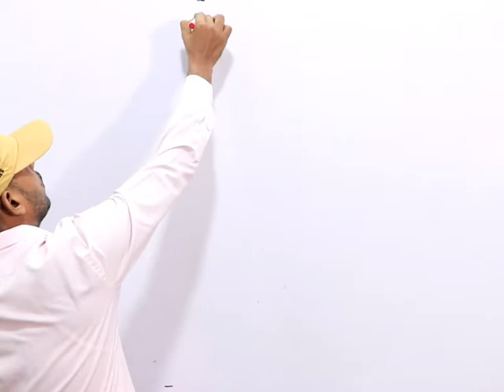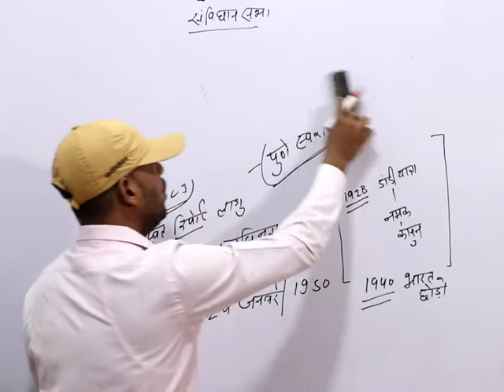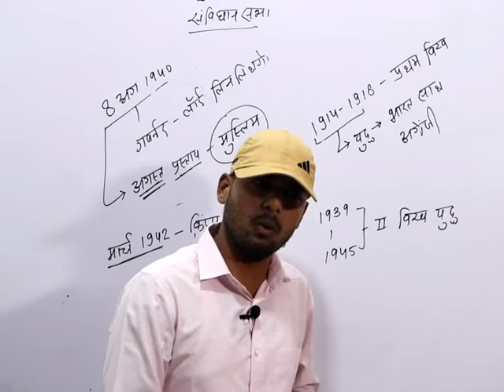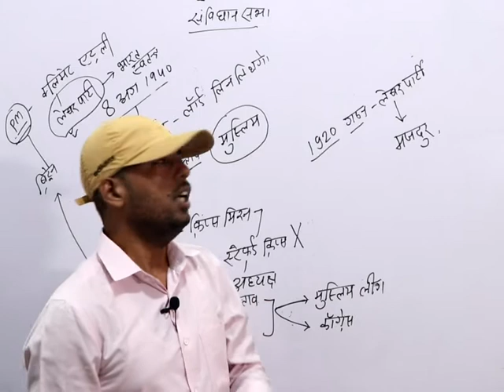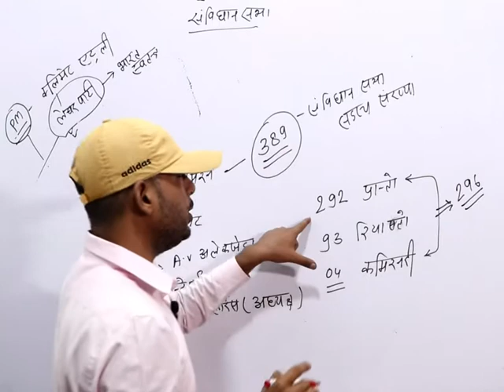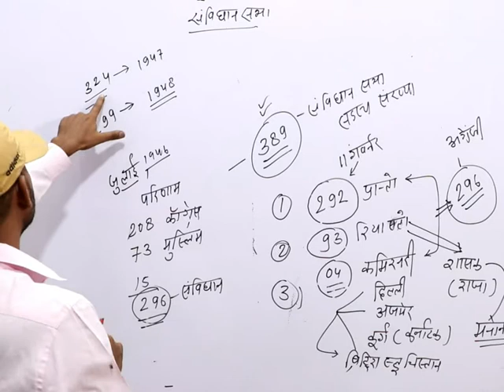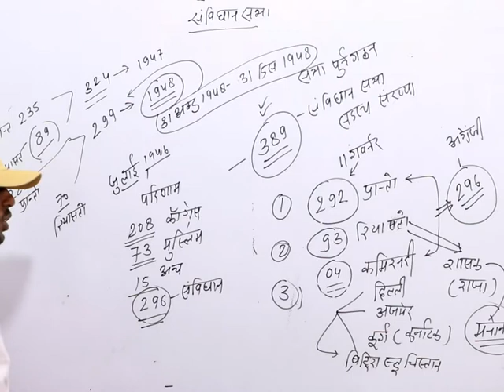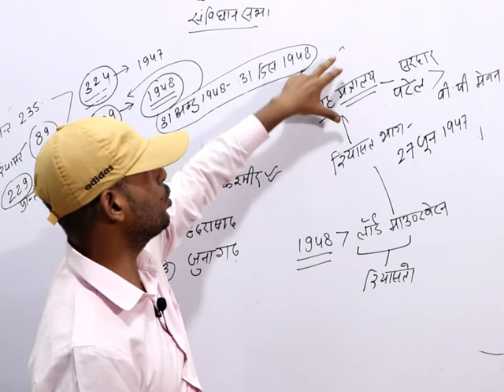राजनीतिक आंदोलन व संविधान सभा का गठन Part6।।Raj.police,Ptwar,Reet,Ras and all exam by बक्सीस सर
Gk Gajanand Verma
हमारा कंटेन्ट ही हमारी पहचान
यह एक चैनल नही है
यह एक परिवार है
आपकी सफलता मेरी जीत

ये मेरा टेलीग्राम चेनल हैं ,शेयर कर🖕🖕🖕

Whatapps no.9636325227
only whatapps msg

धन्यवाद
गजानन्द वर्मा